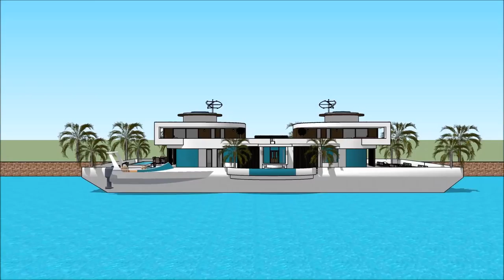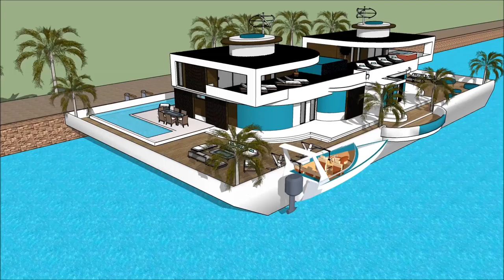HOUSEBOAT LONDON ON WATER 2018 Grand Yacht Luxury Yachting Design Exhibition and expo extravagant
The houseboatzania launching an innovative high-end luxury yacht houseboat home design potentially as a display of exhibition of the HOUSEBOAT LONDON ON WATER 2018 Grand Yacht  Luxury Yachting Design  Exhibition and expo  extravagant.

The collection of the Houseboatzania concept of HOUSEBOAT LONDON ON WATER 2018 Grand Yacht  Luxury Yachting Design  Exhibition and expo  extravagant consists of high luxury and architectural art pieces in minimalism combined with living on the waterfront of the harbour of

The houseboat yacht design has the basis to sustain living with high standards and contemporary structural design at HOUSEBOAT LONDON ON WATER 2018 Grand Yacht  Luxury Yachting Design  Exhibition and expo  extravagant with numerous of prospects for excessive living and celebrating the desire of life worldwide: